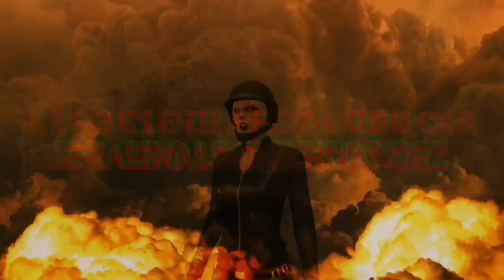MTGTA#4 "Breach:E .L.E.:CHAPTER TWO: The Bogdan Problem Episode Two- "Save That ULP Guy!!" (GTA V)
Here's the 7th episode of another “Making That GTA” machinima that is a multi-part, weekly, episodic series about preventing the end of the world.

MTGTA#4 "Breach:E .L.E.:CHAPTER TWO: The Bogdan Problem Episode Two- "Save That ULP Guy!!"

In the previous chapter, your old pal/paranoid, overtly-cautious, criminal mastermind, Lester Crest personally introduced you to the one and only, tech billionaire Avon Hertz. Avon Hertz hired you to stop an imminent, terrorist action with devastating results on US soil.  With the aid of his A. I. computer entity, Hertz believes the data breaches were spearheaded by Russian forces led by an obscure, shadowy figure known only as "Codename: BOGDAN". Believing Bogdan is extremely dangerous, Avon Hertz wants Lester, you and your associates to stop Bodgdan in order to save the world... and GET PAID handsomely!!!
“BREACH: Extinction Level Event”, A “Making That GTA” Mini-Series Feature with weekly, action-packed, edge of your seat episodes that will keep you glued… until the end!!!”

If you LIKE the GTA machinima content you've seen on this channel, feel free to support it by contributing to my Official Patreon for exclusive perks at affordable tiers with varying perks. You would be expanding on the production values of my "Making That GTA" machinima features, and it would be greatly appreciated!